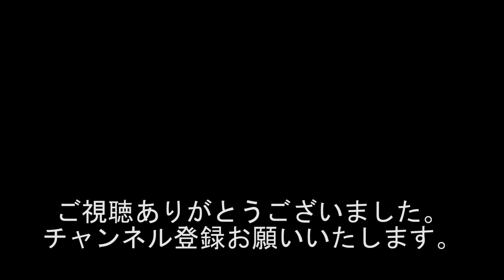『ジェネレーションギャップ!!!』1879